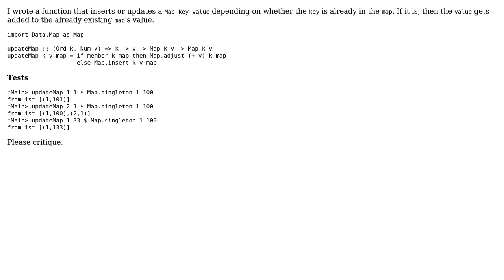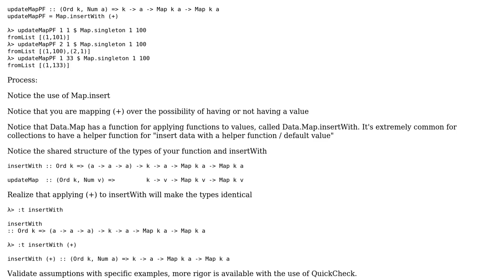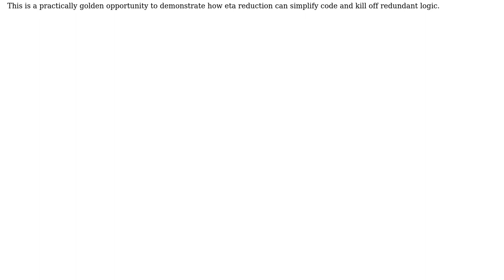Update Map in Haskell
With thanks & praise to God, and with thanks to the many people who have made this project possible! | Content (except music & images) licensed under CC BY-SA | Music | Images & others | With thanks to user Kevin Meredith user bitemyapp and the Stack Exchange Network Trademarks are property of their respective owners. You are responsible for your own actions.